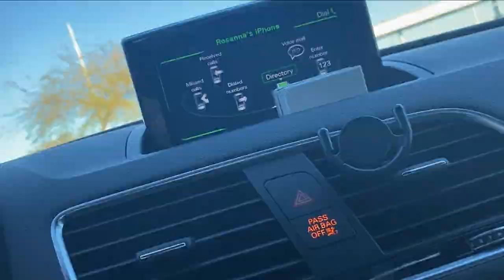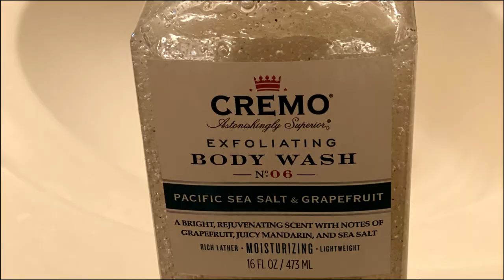HEARTBURN DURING PREGNANCY: Causes, Remedies & Foods That Help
Pregnancy can cause intense heartburn (understatement of the century!) In this video, I discuss my heartburn experience, explain the causes of heartburn during pregnancy and share remedies, foods, supplements and medications that help to relieve pregnancy heartburn (or acid reflux in general). Get the all natural digestive enzymes I use to prevent and treat heartburn, gas, bloating and detoxification (they are a lifesaver!)

WATCH THESE NEXT:
-I'm Pregnant!

Write or send packages/art to Ro & Adam/SPWF:
304 S. Jones Blvd, 2171

Stay strong.
Love strong.
You're one-day closer.
Xo,
Ro